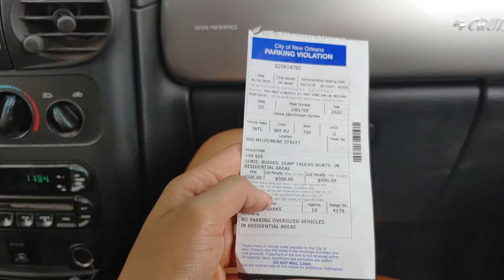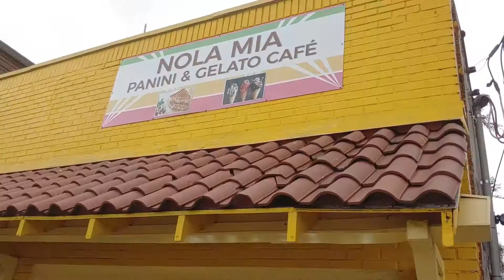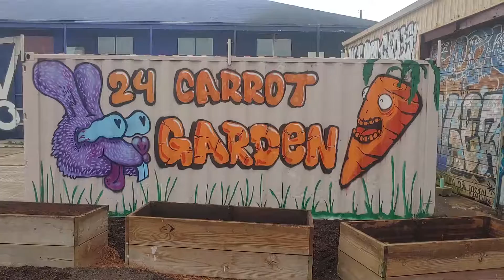vlog 13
:D New Orleans!!